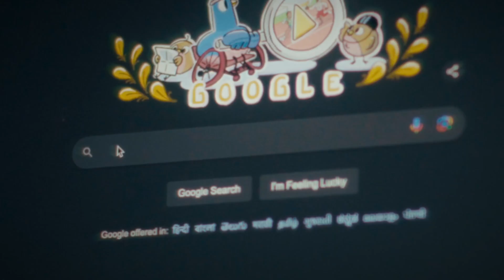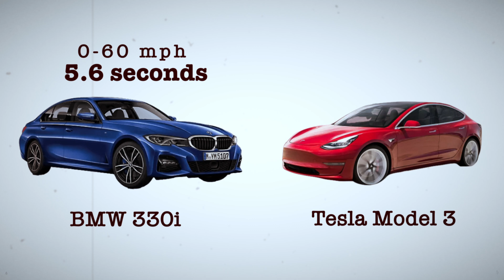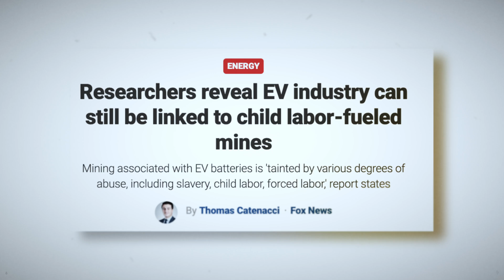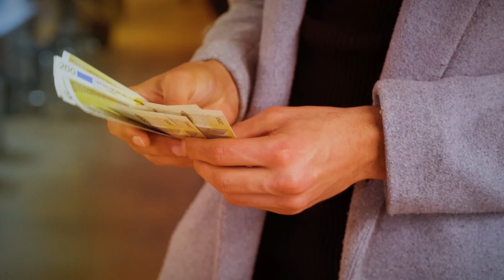The Sudden Rise & Fall of EVs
There has been a sudden rise (and a recent fall) in the popularity of Electric vehicles (EV). But how far is this legit? Does it really save you money and help the environment?

All these questions, we figure out in this video.